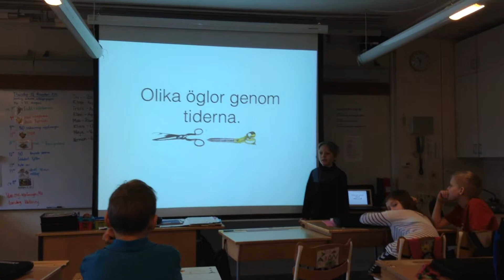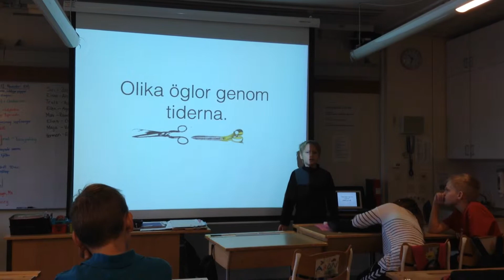Arons film om saxen